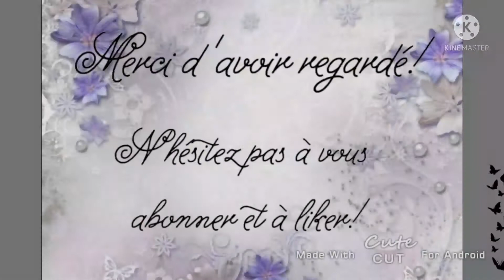BAL n°20 participation au concours # Marie -Therèse. D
Marie-Therèse merci pour ta participation, ça m'a fait très plaisir.
Je vous fais pleins de gros bisous 😘 à bientôt.